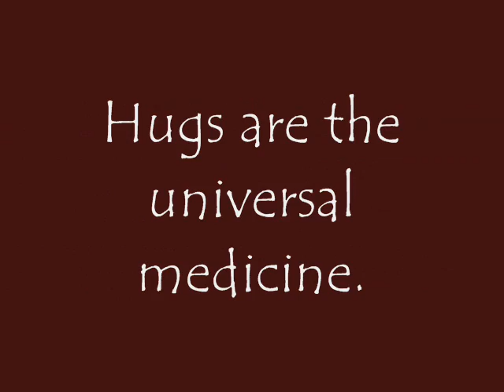if you really knew me MOVIE Lin